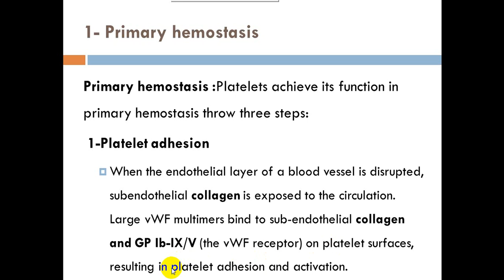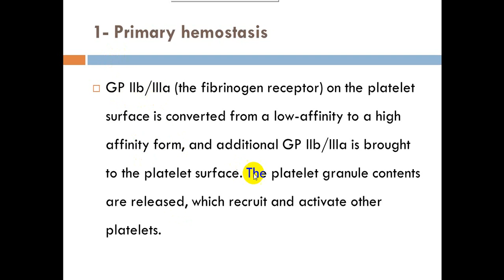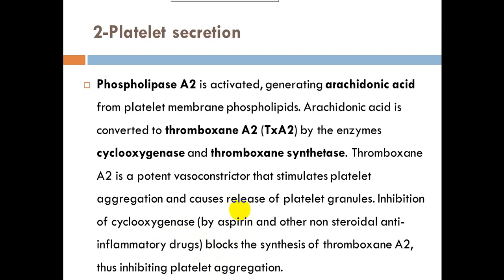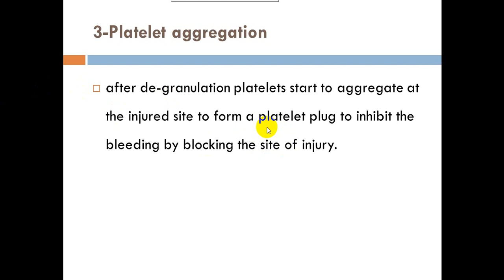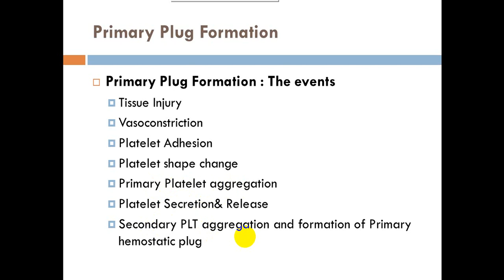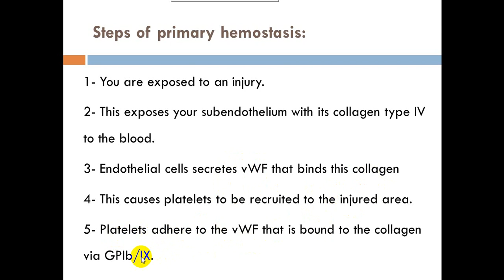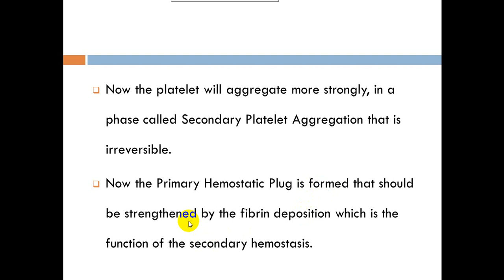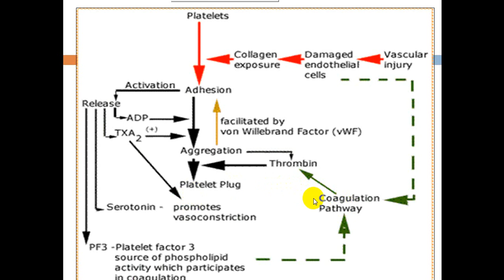Coagulation mechanism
Primary hemostasis,Platelet adhesion,Platelet secretion,Platelet aggregation,Primary Plug Formation